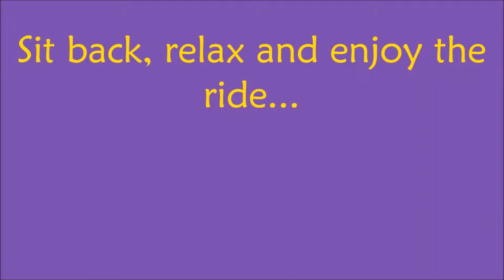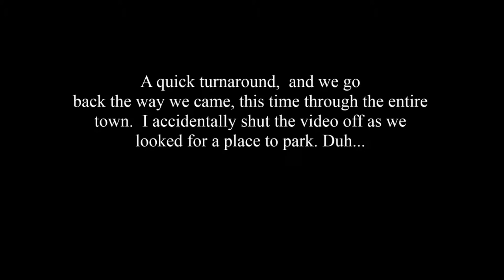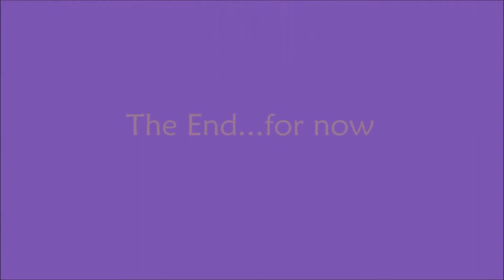Let's all go to Port Deposit!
A brief run along Maryland's Route 222 into Port Deposit.  Again, I'm still figuring out the best methods for using this SJ/4000 cam, and first thing I buy is a dark dash cover!...